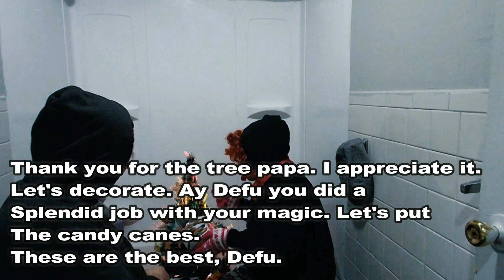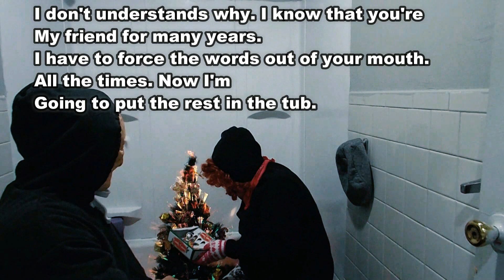Decorating The Christmas Tree Inside The Bathtub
Welcome To My Little Antics/Bienvenido A My Little Antics
 Variety Videos That You Will Enjoy.
 Videos De Variedades Que Usted Disfrutará.
 In This Video Anita Is In Dire Need Of A Christmas Tree.
 She's Broke, She Needs Defunsino Helps To Make Her A Christmas Tree.
 He Uses His Magic To Create The Most Beautiful Christmas Tree.
 Anita Decorate The Christmas Tree Inside The Bathtub. They Had A Blast.
 This Video Is For Entertainment. We Have A Sense Of Humor.

Jingle My Balls Is My Original Song.

May Every One Have A Fantastic & Blessed Christmas.
Que La Pasen Muy Bien Y Le Deseo A Todos Una Feliz Navidad.

We are extremely lucky to film in these locations due to our connections with various store owners, managers, etc.
Those included in the film are asked if they wish to participate, otherwise, they are under any circumstance,
NOT included in the edited cut. No minor is to be recorded in ANY of our recording sessions.

political parties, or religious denominations.